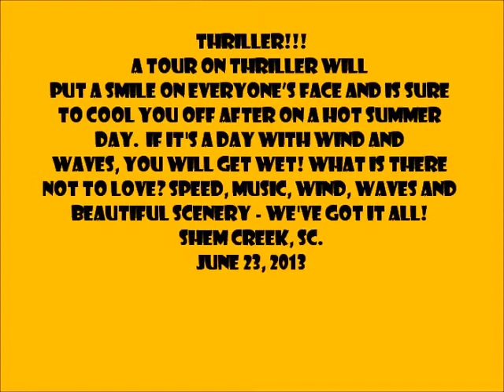Thriller June 23, 2013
Best Ride of my life!  "THRILLER" Shem Creek, SC.